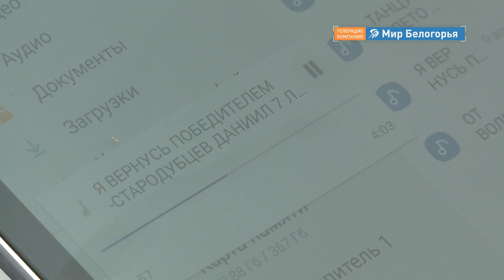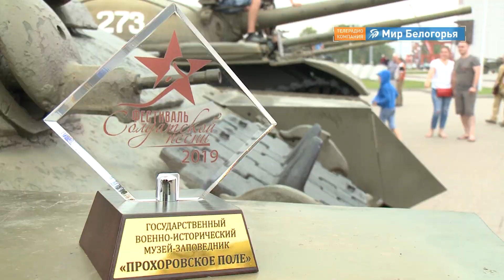Фестиваль солдатской песни в Прохоровке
На территории музея «Третье ратное поле России» прошел гала-концерт Всероссийского фестиваля солдатской песни «Поле славы». На легендарную прохоровскую землю приехали музыкальные коллективы из разных регионов страны. Некоторые добирались несколько суток.  Все они – лауреаты. До этого прошли строгий отбор – присылали в оргкомитет фестиваля видеоролики со своими композициями. Всего подали более 120 заявок, в финал вышло только 35 участников. Как отдельные солисты, так и ансамбли. Ольга Черная услышала, как они поют.